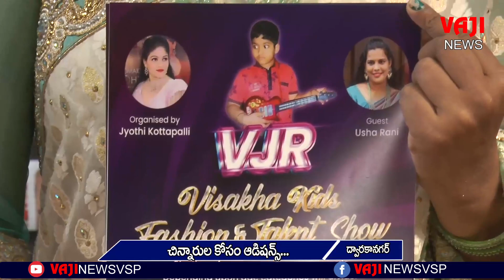"JUNIOR MODEL-2023" చిన్నారు ప్రతిభను వెలికితీసేందుకు ఇది చక్కని వేదిక...//VAJINEWSVSP//12-11-2023.